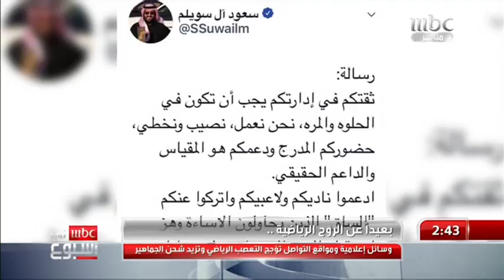وسائل إعلامية ومواقع التواصل تؤجج التعصب الرياضي وتزيد شحن الجماهير